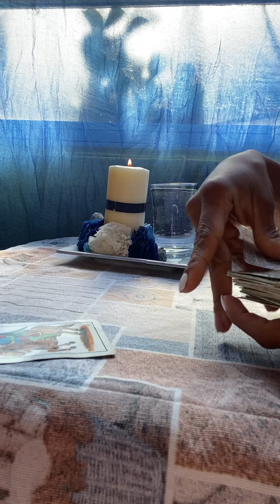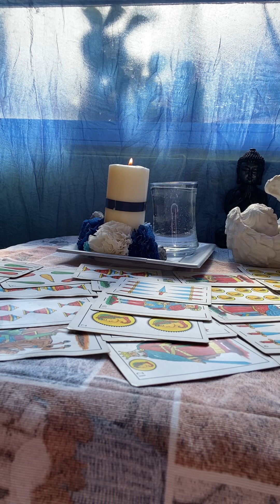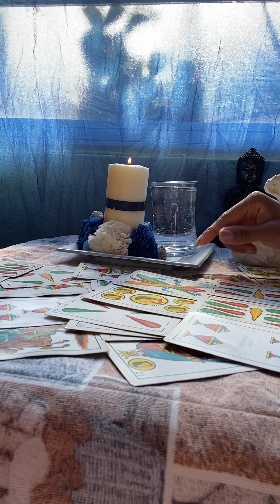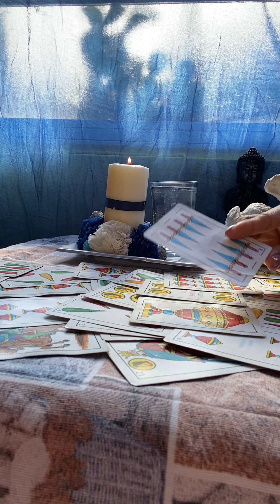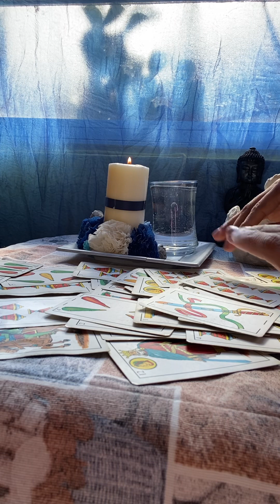Sagitario ♐️ Mira Porque Este Mensaje es para ti 😮usa